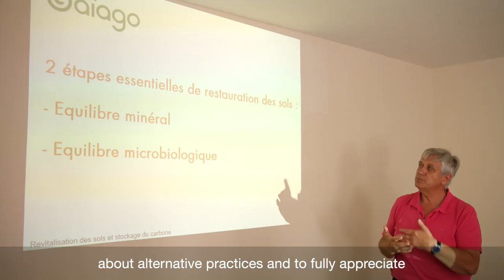How Symrise supports soil biodiversity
Symrise gathers its baby food farmers around a new agronomy training session focused on soil biodiversity! A look back on this instructive day animated by our experts in agronomy.